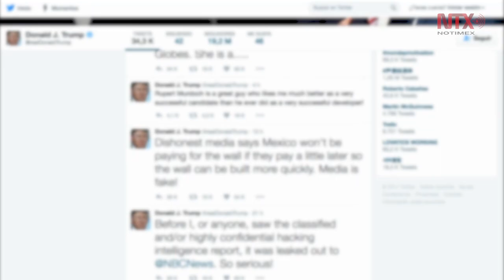Trump califica como "pagado" informe sobre carpeta rusa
El presidente electo Donald Trump se quejó hoy de la carpeta con información comprometedora que supuestamente preparó Rusia sobre su persona.